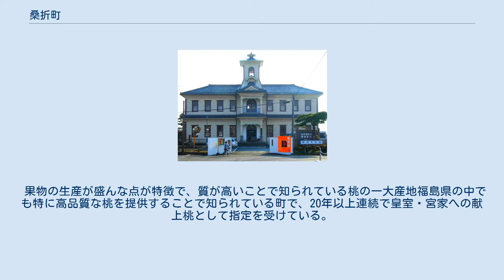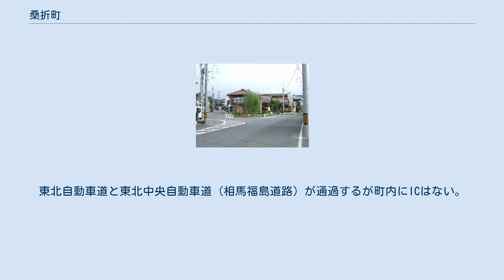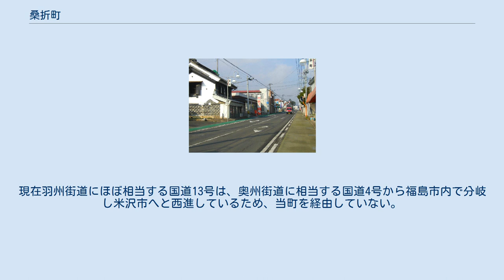桑折町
桑折町（こおりまち）は、福島県中通り北部に位置し、伊達郡に属する町。
 福島都市圏を構成する自治体のひとつ。
 江戸時代以前は奥州街道と羽州街道が交わる要所として栄え、明治以降は県都福島市の衛星都市として親密な関係を築いている町である。
 果物の生産が盛んな点が特徴で、質が高いことで知られている桃の一大産地福島県の中でも特に高品質な桃を提供することで知られている町で、20年以上連続で皇室・宮家への献上桃として指定を受けている。
そのことから桑折は「献上桃の郷」と呼称している。
リンゴの品種である「王林」発祥の地でありリンゴの生産も盛んである。
 隣接する福島市および桑折町を含む伊達エリアとの合併構想が幾度となく議論されている。
 町の北西の半分が山地および丘陵地で、東半分と南部が阿武隈川沿いの福島盆地にある。
町の北西には半田山があり、周辺を水源とするいくつかの河川が、町の南東部を流れる阿武隈川にむかって流れる。
 町役場（2006年12月） 桑折追分。
左が羽州街道、手前と右が奥州街道 奥州街道（2006年12月） 国道4号、東北本線など、主要な幹線が南北に伸びているので交通の便は良い。
東北自動車道と東北中央自動車道（相馬福島道路）が通過するが町内にICはない。
最寄りのICは隣接する国見町の国見ICと伊達市の伊達桑折ICである。
江戸時代には羽州街道が奥州街道から分岐する追分で、江戸と出羽国を行き来するには桑折宿を経由するのが普通だった。
しかし明治時代になると白石や米沢を回る道のほうが重視されるようになった。
現在羽州街道にほぼ相当する国道13号は、奥州街道に相当する国道4号から福島市内で分岐し米沢市へと西進しているため、当町を経由していない。